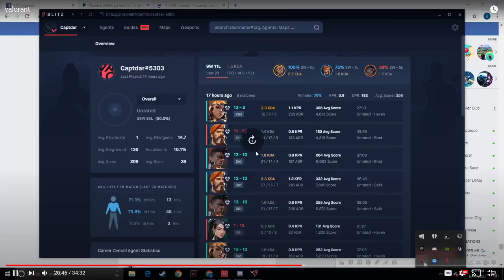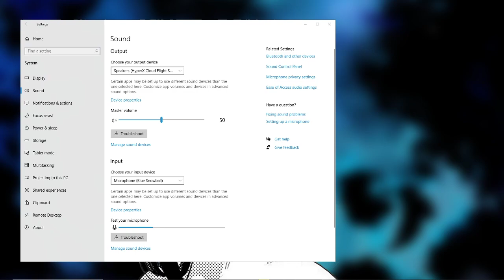Sage - Haven ft captdar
All you need is a video of a game you've played and we will go over it together and boil it down to major areas you need to improve in!